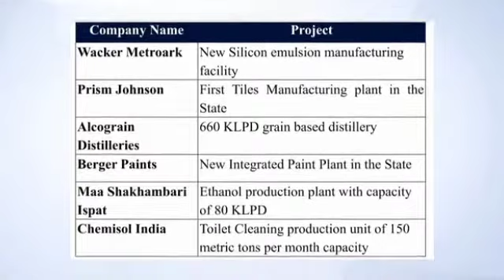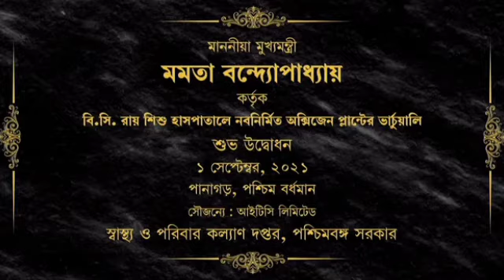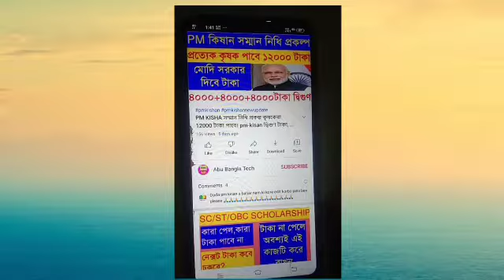Good News | লক্ষীর ভান্ডার প্রকল্পের সুখবর দিলেন মাননীয়া মুখ্যমন্ত্রী | নতুন অনেক প্রজেক্ট চালু হলো